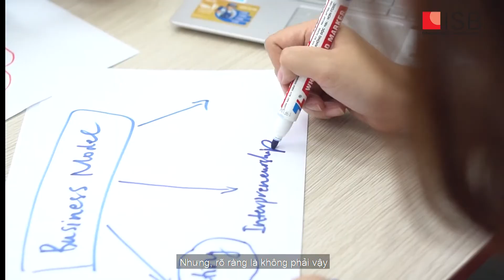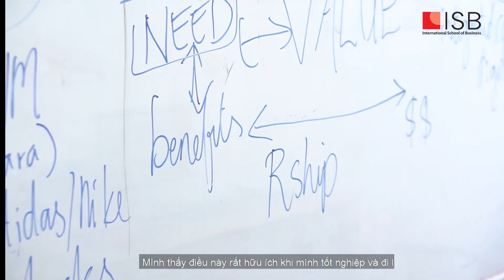UEH - ISB | Cử nhân Tài năng ISB BBus | Lư Thương Thương | Student | Try your best everyday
Là sinh viên năm 2 của chương trình Cử nhân Tài năng ISB BBUS, Thương Thương đã vượt qua giới hạn của bản thân để phát triển tiềm năng của mình thông qua các hoạt động học tập và ngoại khóa tại ISB.